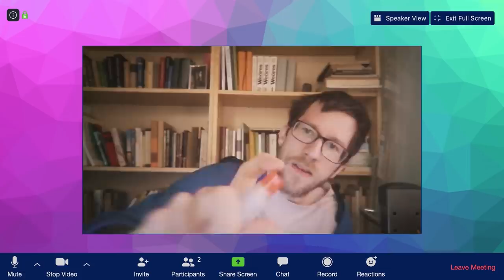Húsvét ONLINE 💦💦💦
Sziasztok! Mai videóm egy különleges extra különkiadás lesz, amelyben online fogunk húsvétolni a barátaimmal, akiktől még speciális locsolótippeket is kaphattok!
Puszi!
🌼Anzselika

𝗛𝗮 𝘀𝘇𝗲𝗿𝗲𝘁𝗻𝗲́𝘁𝗲𝗸 𝗻𝗲𝗸𝗲𝗺 💕𝗼̈𝗿𝗼̈𝗺𝗲𝘁 𝗼𝗸𝗼𝘇𝗻𝗶, 𝗮𝗸𝗸𝗼𝗿 𝗻𝘆𝗼𝗺𝗷𝗮́𝘁𝗼𝗸 𝗺𝗲𝗴 𝗮 ❗𝗳𝗲𝗹𝗶𝗿𝗮𝘁𝗸𝗼𝘇𝗮́𝘀❗ 𝗴𝗼𝗺𝗯𝗼𝘁, 𝗱𝗲 𝗰𝘀𝗮𝗸 𝗵𝗮 𝘃𝗮𝗻 𝗵𝗼𝘇𝘇𝗮́ 𝗸𝗲𝗱𝘃𝗲𝘁𝗲𝗸. 𝗛𝗮 𝗽𝗲𝗱𝗶𝗴 𝗮 🔔 𝗰𝘀𝗲𝗻𝗴𝗼̋ 𝗴𝗼𝗺𝗯𝗼𝘁 𝗶𝘀 𝗺𝗲𝗴𝗻𝘆𝗼𝗺𝗷𝗮́𝘁𝗼𝗸, 𝗮𝗸𝗸𝗼𝗿 𝗲́𝗿𝘁𝗲𝘀𝗶́𝘁𝗲́𝘀𝘁 𝗶𝘀 𝗸𝗮𝗽𝘁𝗼𝗸 𝗵𝗮 𝘂́𝗷 𝘃𝗶𝗱𝗲𝗼́𝗺 𝗷𝗼̈𝗻❗

Köszönöm szépen 🍨Habpatron fokozatú támogatóimnak:
💖Kis György Csaba, Kuzma Márta, Mihalik Dávid, Varga Péter, Heider Barbara, Maurer Tibor, Bartos Sándor 💖
🍥Mignon fokozatú támogatómnak: 💖Rutz Antal💖
És 🍬Cukorka fokozató támogatóimnak: 💖Balog Róbert, Kovács Andrea, Dienes Zsolt, Németh Márta, Árki Zsolt, Tóth Jana💖